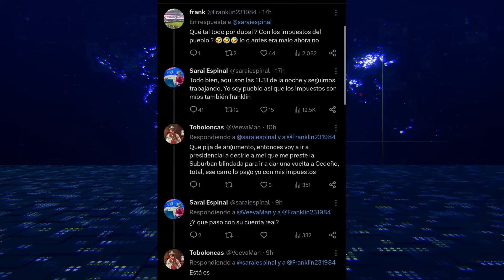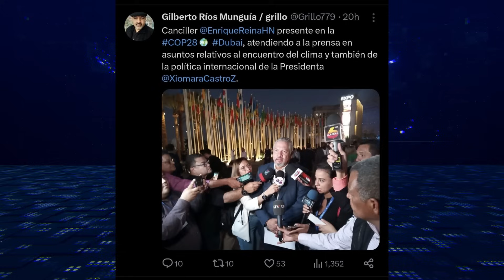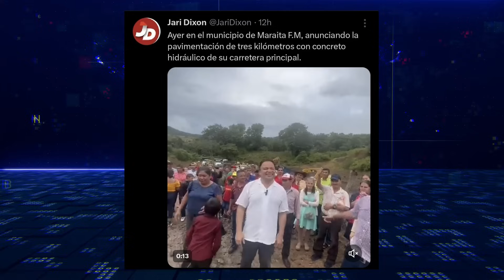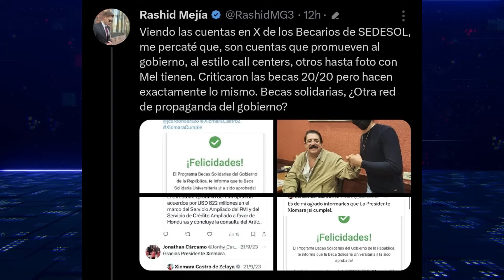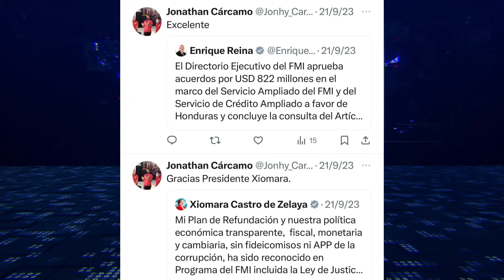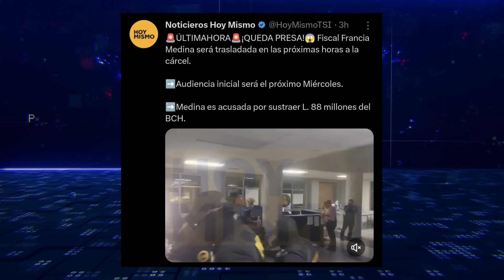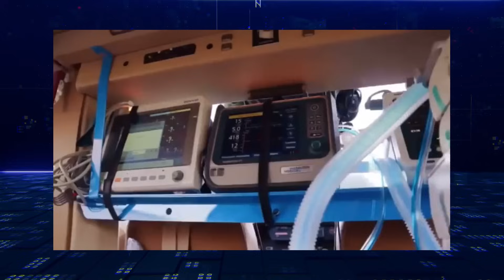Shin Fujiyama SUFRE Horrible Altercado! / Ya Apareció David Chaves / Conozca los que Pasean en Dubái